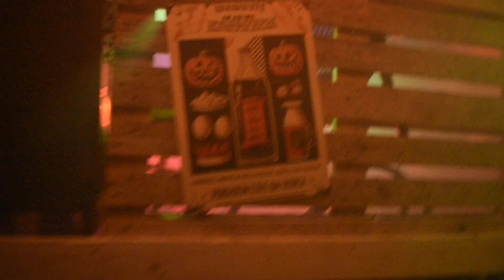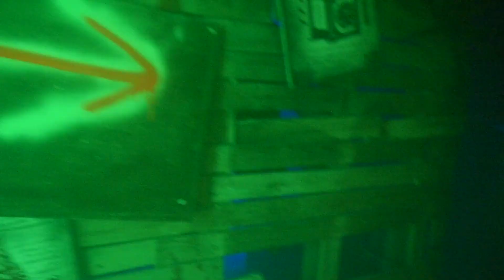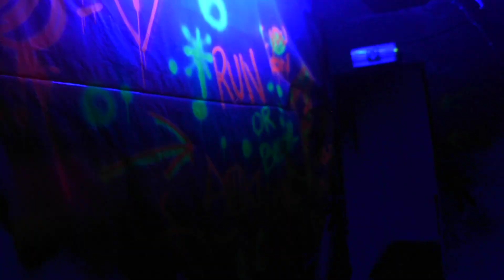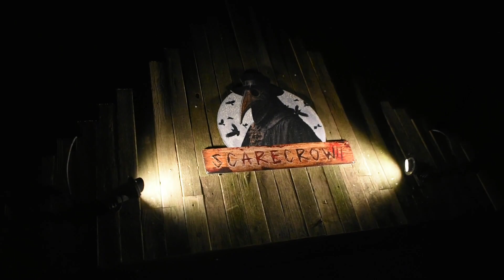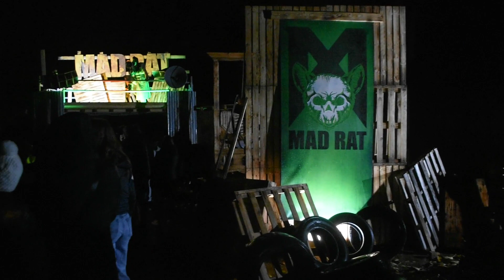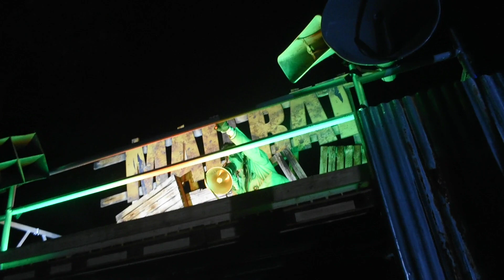PLOPSAMANIA VLOG - HALLOWEEN SCARE NIGHTS - PLOPSALAND DE PANNE 2023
Je t'emmène dans un vlog durant les Halloween Scare Nights à Plopsaland La Panne !
(tourné le 31 octobre)

Ik neem je mee in een vlog tijdens de Halloween Scare Nights in Plopsaland De Panne !
(opgenomen op 31 oktober)